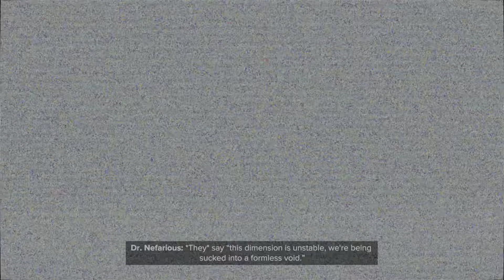Ratchet & Clank: Rift Apart - The Fixer [HDR]